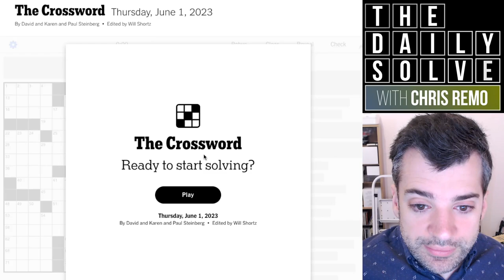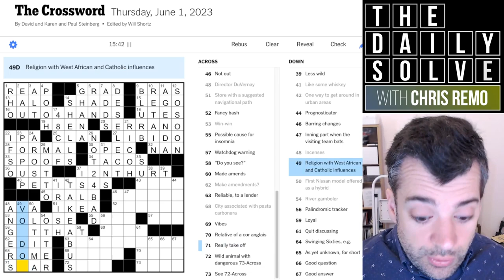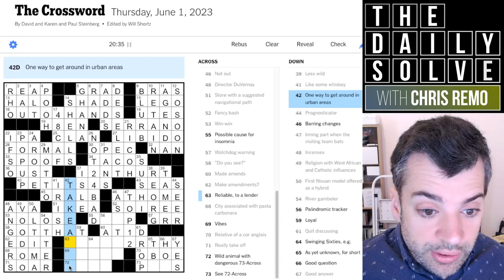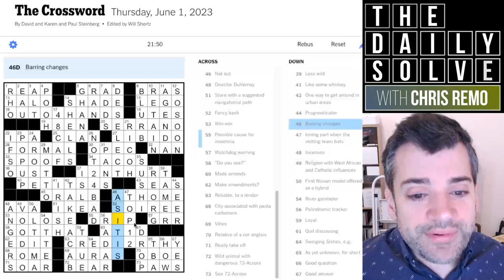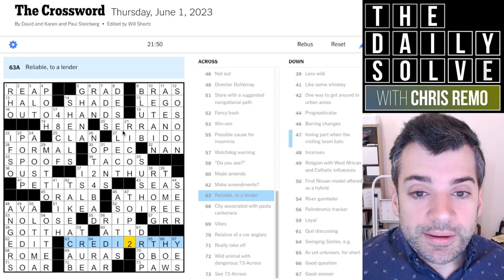Thursday: Help! Stumped By a Theme! - 1 June 2023 New York Times Crossword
Today's theme really stumped me until nearly the end of the puzzle! But it was worth it—it all came together in a beautifully clever way. How did you fare? Join me for the solve!

This is the New York Times crossword puzzle for Thursday, 1 June 2023: